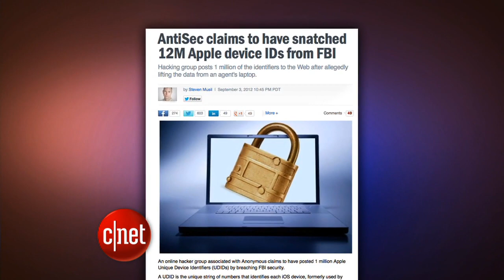Apple user data uncovered by hackers - CNET Update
Device IDs for millions of Apple users have been found by hackers on an FBI laptop, Wal-Mart tests iPhone payments, and Bad Piggies gives Angry Birds a new headache.